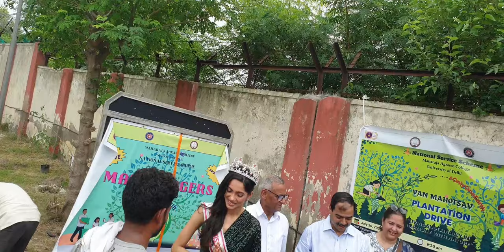Miss India 👑 Shinata Chauhan in Delhi University •Miss India ne chori Kia dil ❤️, wallet legaya chor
Shinata Chauhan is the right example of turning your setbacks into setups to come back stronger! Here's reliving her dream come true moment!

वो UP की हूर परी है। UP की रहने वाली Shinata Chauhan Miss India Runner Up बनी हैं और इसके साथ ही वो यूपी के युवाओं की आइकॉन बन गयीं हैं। क्या है उनके संघर्ष की कहानी ,सुनिए उनकी ही जुबानी..

Shinata Chauhan shot to the spotlight after winning the title of Femina Miss India 2022, 2nd Runner Up. Despite the glitz and glamour of the pageant, her story is one of perseverance and bravery. We interviewed the model to find out more about her and her journey so far.

The grand finale of Miss India 2022 was held on July 3 at the Jio World Convention Centre in Mumbai. Sini Shetty from Karnataka was crowned Miss India 2022, while Rubal Shekhawat from Rajasthan was announced the first runner-up at the pageant. Shinata Chauhan from Uttar Pradesh also made it big and emerged as Miss India 2022 second runner-up.

WHO IS SHINATA CHAUHAN?

Shinata Chauhan, 21, represented Uttar Pradesh at Miss India 2022 and was crowned the second runner-up at the beauty pageant.

At the age of 16, she won Miss Teen India Exquisite and represented India at the USA's Exquisite International Pageant, where she was crowned the first runner-up. She is quite active on Instagram and has over 19k followers. Miss Universe 2021 Harnaaz Sandhu also follows her on the social media platform. 21-year-old Shinata looked resplendent in an embellished semi-sheer black gown from the label Rohit Gandhi Rahul Khanna at the star-studded event.

As for Shinata’s education, she studied at the Cambridge School in New Delhi. She graduated from Delhi University’s Maharaja Agrasen College. She was the school topper for seven years and scored the highest marks among her batchmates in the class 10 CBSE board exams. She also won medals in Mathematics and Science Olympiads and was appointed as the cultural secretary.

SHREEDHAR RATHI
MAHARAJA AGRASEN COLLEGE DELHI UNIVERSITY
COLLEGE VLOG
MAHARAJA AGRASEN COLLEGE
DELHI UNIVERSITY VLOG
DU VLOG
DELHI
shinata chauhan
delhi university
harnaaz sandhu

miss india world 2022
rubal shekhawat miss india

sini shetty miss india 2022
Shinata Chauhan college
Shinata student of Maharaja Agrasen college
Uttar Pradesh
miss India college
Shinata student of which college?